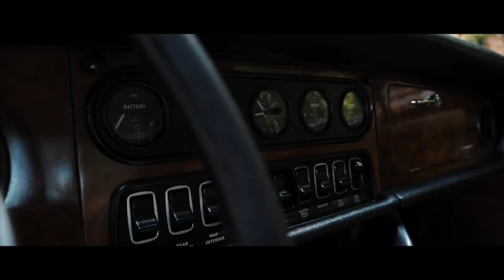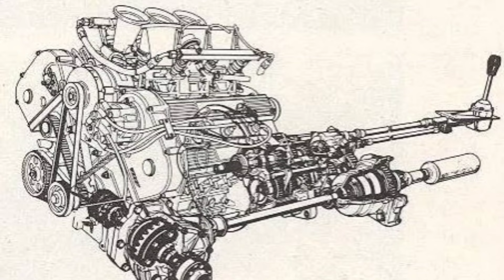Jaguar XJ220 - Supercar Pemecah rekor kecepatan tertinggi di tahun 1992 -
pabrikan jaguar terkenal mewah, namun di balik itu semua, ia memiliki sejarah panjang di dunia balap selama puluhan tahun, dan di tahun 1990an, ia pernah membuat sebuah supercar overkill pemecah rekor kecepatan tertinggi.